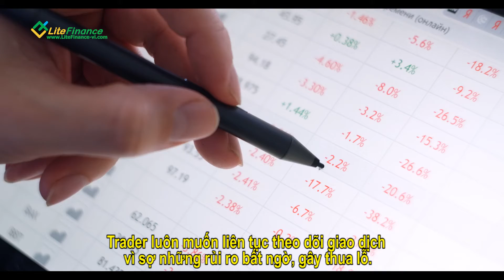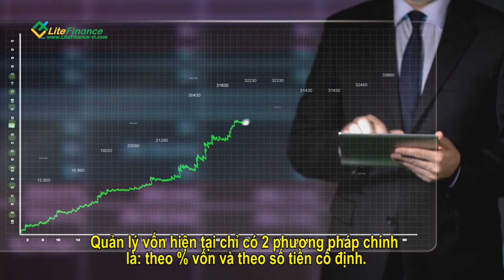Cách lựa chọn mức rủi ro phù hợp với bản thân trong trading| Học Forex